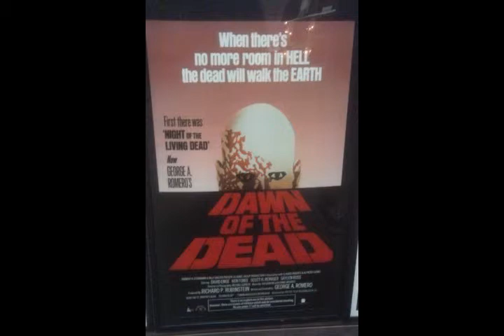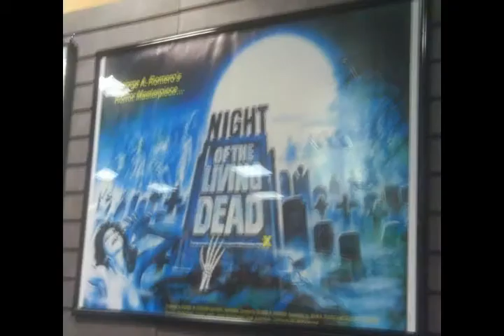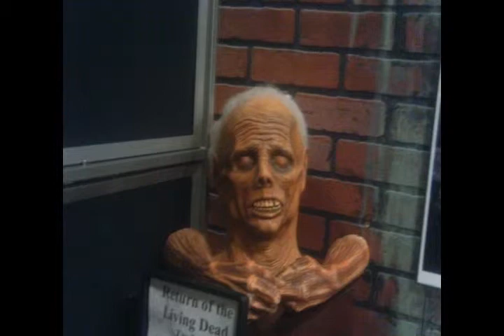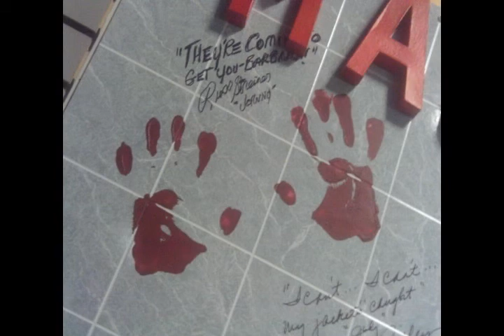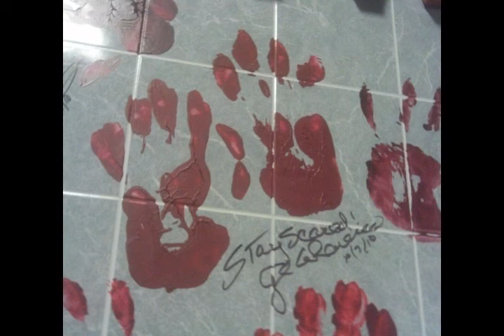Monroeville Mall Tribute Video.AVI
A video of the Monroeville Mall's Zombie museum.  Do yourself a favor and check it out!  Buy a T-shirt and help them pay their bills, or else we might lose this incredible experience.  The song is "Surfin' Dead" by the Cramps, as heard in "Return of the Living Dead".